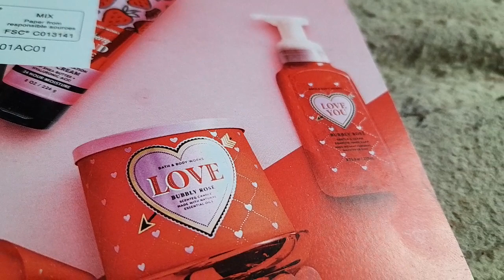happyvalentinesday 2 14 24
this video made 1 31 24 wed had too prerecorded busy